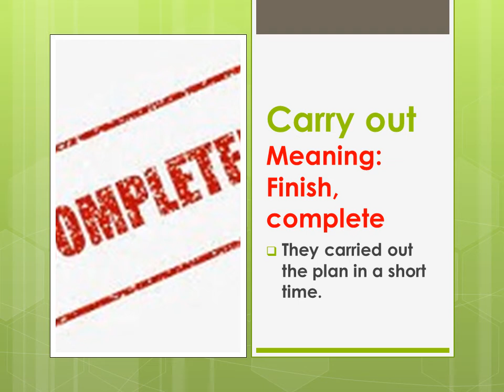Phrasal verbs 7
A useful resource for the test takers of IELTS/TOEFL/CELPIP/PTE and for all english language learners